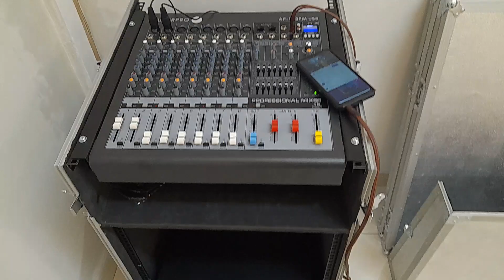hasil pemasangan sound system auderpro di ruang rapa puskesmas lengkong serpong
Pemasangan sound system ruang rapat di PUSKESMAS LENGKONG SERPONG